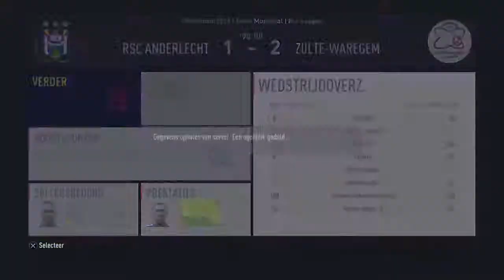fifa 18 carriere #8 komt dit nog goed